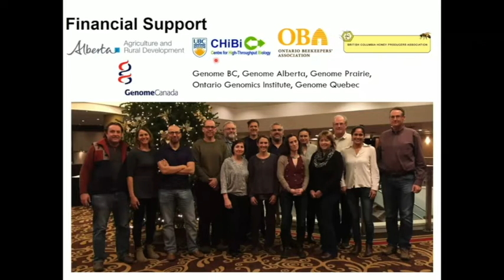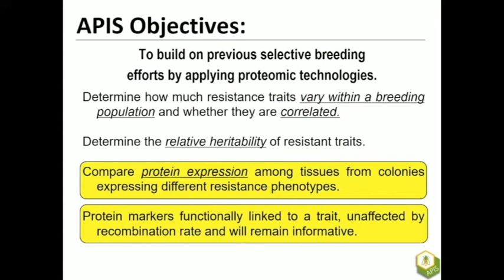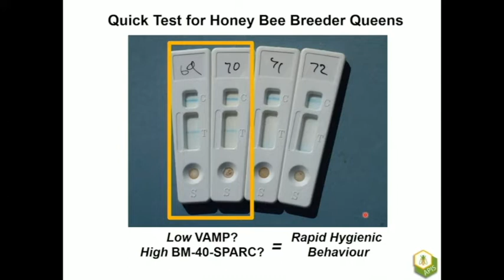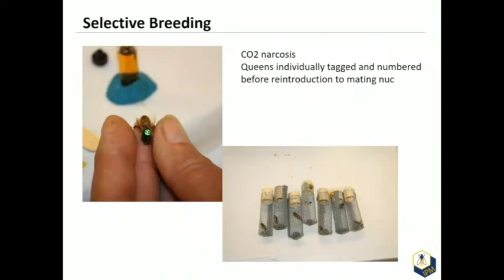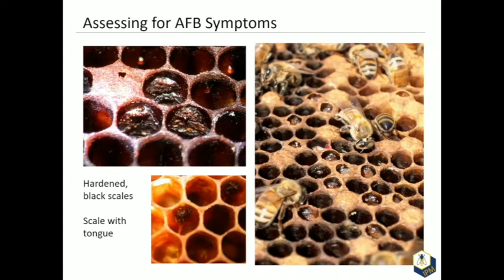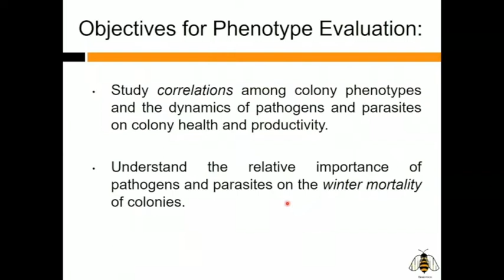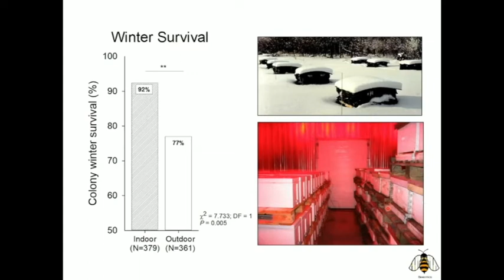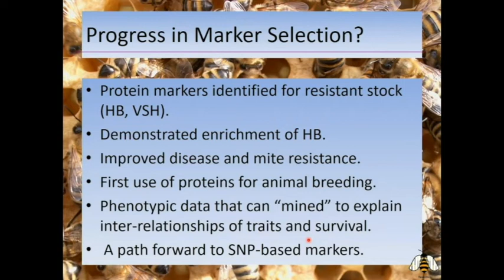BBKA Spring Convention 2021 Stephen Pernal Developing markers for breeding bees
Developing markers for breeding bees: Dr Stephen Pernal
Most economically desirable traits in honey bees show heritability and can be improved via artificial selection. Our team has developed a novel approach to marker identification, notably the discovery of proteins in the antennae of nurse bees that are highly correlated with hygienic behaviour and Varroa Sensitive Hygiene. We tested for the expression of these ‘biomarkers’, to select and breed several hundred queens. Our selected stock had improved resistance to AFB and varroa, improved wintering and favourable economic performance. We are currently engaged in a large-scale project combining proteomics and genomics to identify markers for 12 economically important traits. Our progress is reviewed along with implications for improved trait selection in honey bees.

Dr Stephen Pernal received his MSc and PhD in Entomology from the University of Manitoba and was a postdoctoral fellow at Simon Fraser University with Dr Mark Winston. Since 2001, he has been a Research Scientist for Agriculture and Agri-Food Canada (AAFC) in Beaverlodge, Alberta, where he leads Canada’s federal apiculture research and is also Officer-in-Charge of Beaverlodge Research Farm. His diverse work has included detection, control and management strategies for AFB, chalkbrood, Nosema ceranae as well as emerging parasites of honey bees. Steve has also been integral to three successive Genome Canada projects evaluating markers for resistance to bee diseases and Varroa destructor. He formerly served as President of the Canadian Association of Professional Apiculturists and is a contributing member to international honey bee health bodies. In 2013, he received Queen Elizabeth II Diamond Jubilee Medal for contributions to apiculture as a public servant, and in 2017, AAFC’s Gold Harvest award for Innovation, Collaboration and Service Excellence. In 2019, he was Scientific Program Chair for Apimondia 2019 in Montréal.